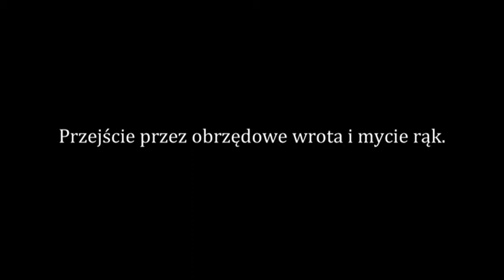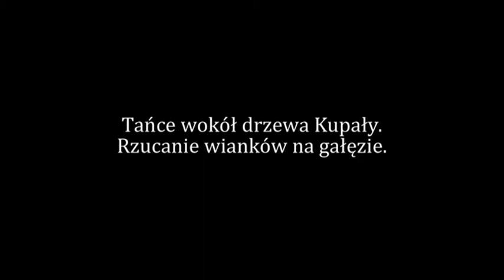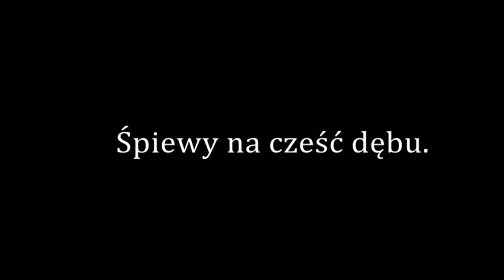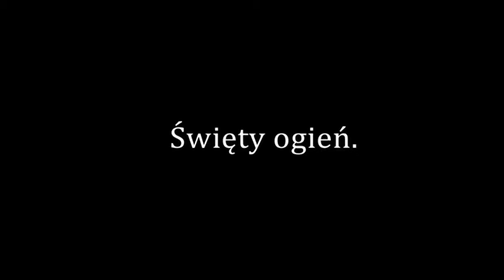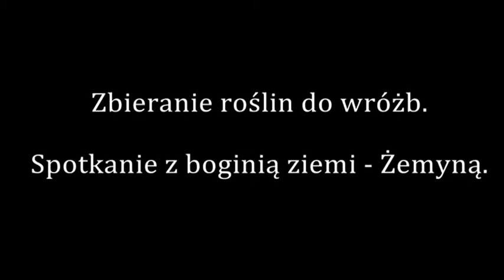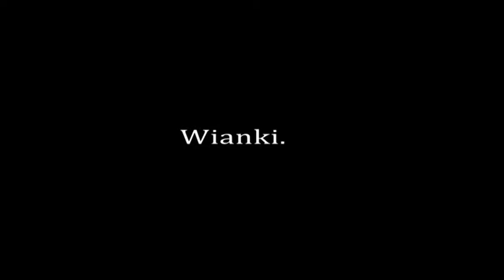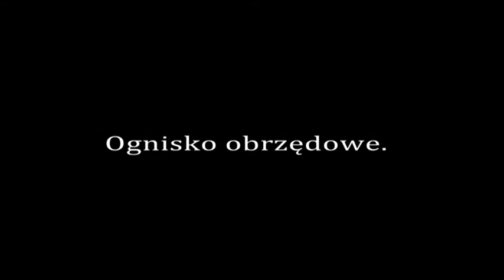Joninés. Litewska Noc Świętojańska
Film opowiada o kolejnych elementach tradycji związanej z Nocą Świętojańską na Litwie.

Realizacja Mariusz Raniszewski, PME 2011